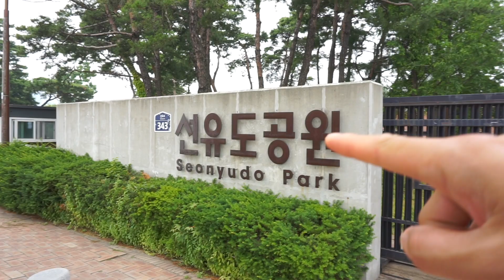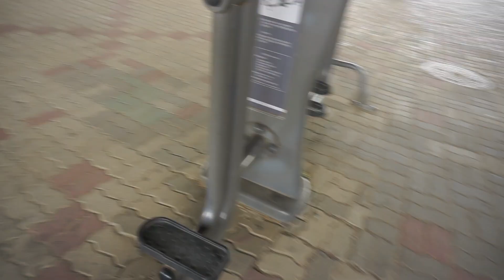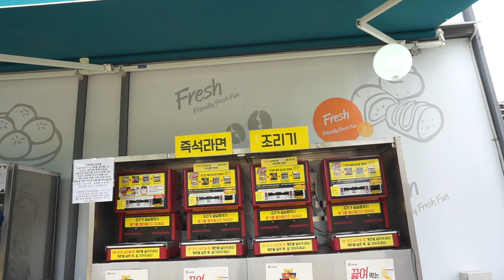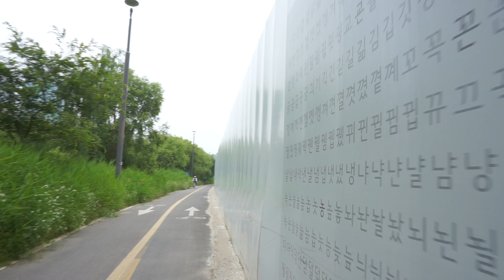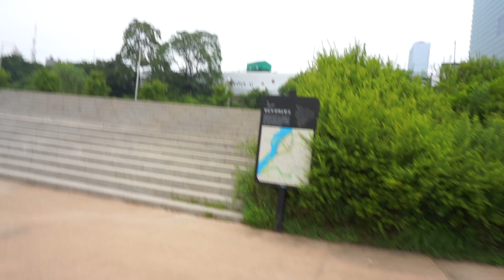A long walk to Noryangjin fish market | Seoul | South Korea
In this vlog I walked all the way from Hongik University to Noryangjin fish market. It turned out to be quite of an walking adventure along the Han river!